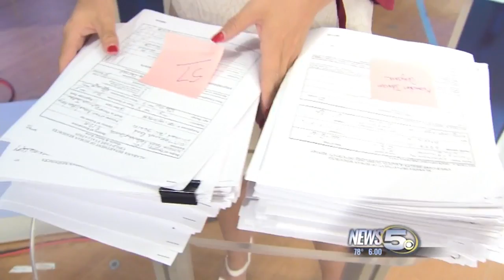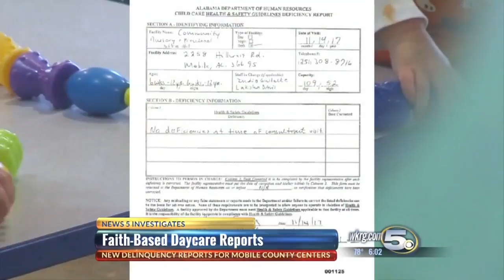News 5 receives 1,400 documents on local daycare inspections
News 5 has received 1,400 pages of inspections of faith-based daycare facilities in Mobile County.